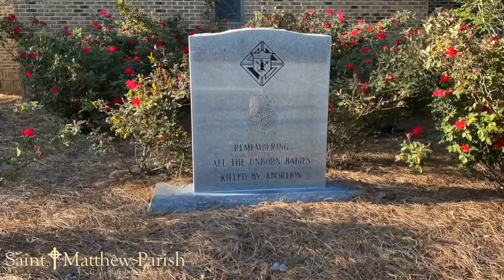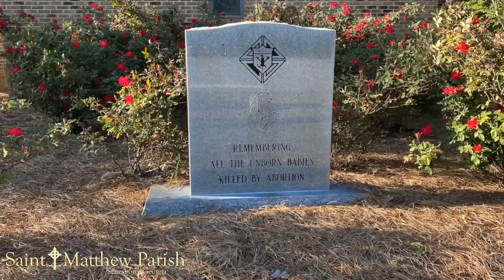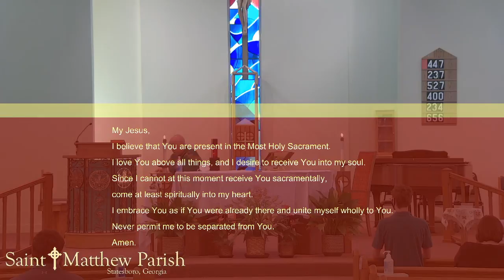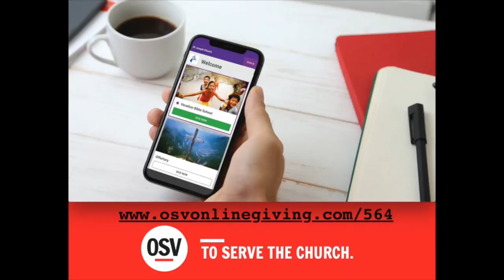16th Sunday in Ordinary Time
St. Matthews celebrates Sunday Mass.